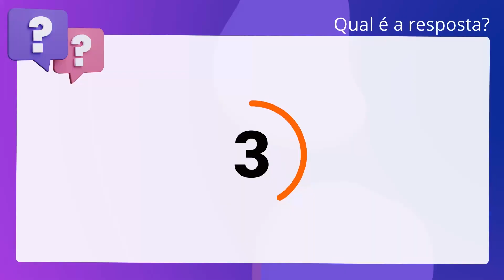QScon Direito: [Art. 184, CPC] VUNESP 2018 - Assistente Jurídico (Prefeitura de São Bernardo do Camp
Art. 184, CPC | VUNESP 2018 | Assistente Jurídico | (Prefeitura de São Bernardo do Campo SP)

O membro da Advocacia Pública será civil e solidariamente responsável quando. agir com dolo ou culpa no exercício de suas funções.

Gabarito: Falso